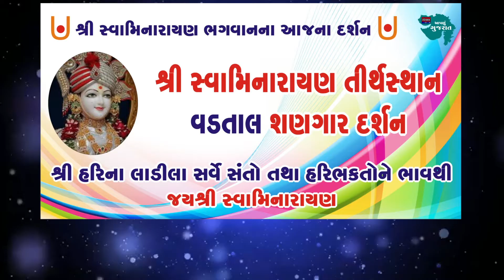SWAMINARAYAN DARSHAN 28/01/2021